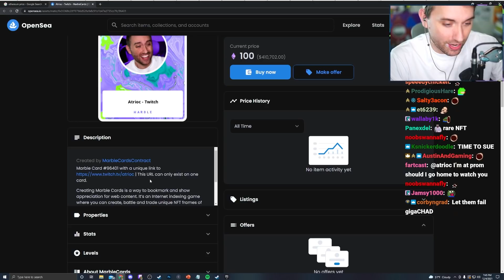They turned me into an NFT...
This is actually so crazy I can not joke about it